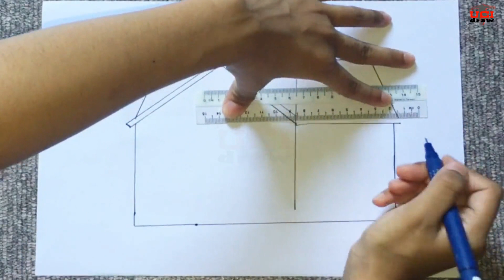How to Draw a House Sketch | Easy House Drawing Step by Step for Beginners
Want to learn how to draw a house easy?
Watch this entire video as we show you step by step house sketch. It's a simple house drawing tutorial for beginners to follow.
We guarantee you'll be better at drawing a house outline, even a pencil drawing or realistic house won't be a problem to you. The more you practice, the better your drawing will be.

Please share with us your comment about this how to draw a house step by step drawing. Don't forget to rate from 1* to 5* as well. Thank you.